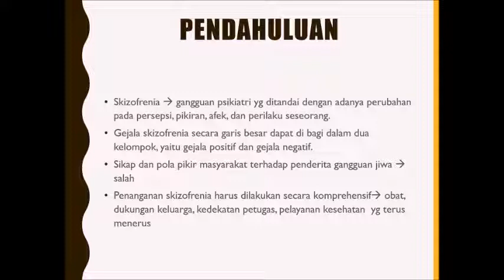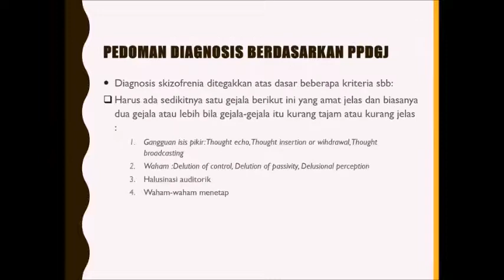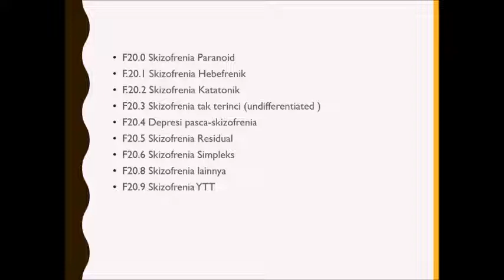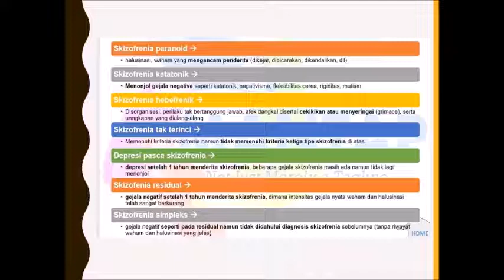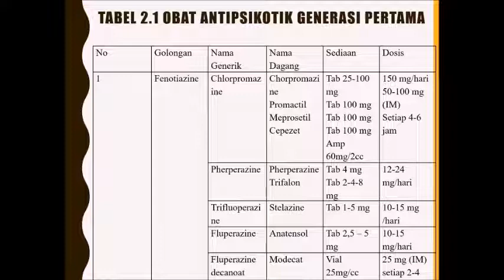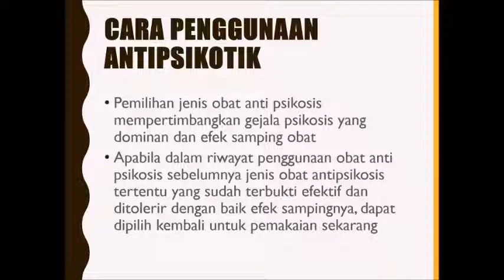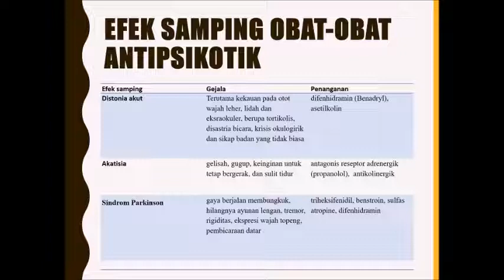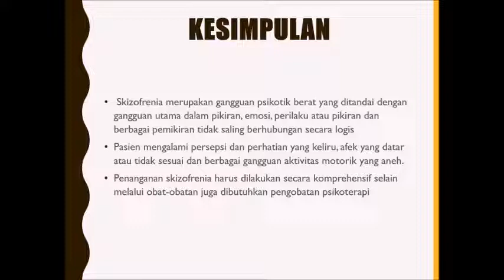Bahas Skizofrenia (Psikotik akut, Skizofrenia hebefrenik, paranoid, katatonik) UKMPPD Psikiatri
Bahas Skizofrenia (Gangguan Psikotik akut, Skizofrenia hebefrenik, paranoid, katatonik) UKMPPD Psikiatri
oleh: Anggit Arista Nugraha

skizofrenia paranoid
skizofrenia paranoid adalah
skizofrenia hebefrenik
skizofrenia residual
skizofrenia paranoid pdf
skizofrenia icd 10
skizofrenia obat
skizofrenia adalah
skizofrenia adalah pdf
skizofrenia artinya
skizofrenia afektif
skizofrenia akut
skizofrenia art
skizofrenia adalah penyakit apa
skizofrenia akut adalah
a skizofrenia tunetei
a skizofrenia jelei
a skizofrenia gyogyithato
kriteria a skizofrenia
skizofrenia a sherohet
mi a schizophrenia
a kurohet skizofrenia
a eshte skizofrenia e trashegueshme
skizofrenia bipolar
skizofrenia bisa sembuh
skizofrenia bisa sembuh total
skizofrenia bekerja
skizofrenia berkelanjutan adalah
skizofrenia bisa menikah
skizofrenia bisa sembuh tanpa obat
skizofrenia bukan gila
skizofrenia contoh
skizofrenia ciri
skizofrenia cerita
skizofrenia ciri2
skizofrenia cara mengobati
schizophrenia causes
ciri skizofrenia paranoid
ciri skizofrenia ringan
c eshte skizofrenia
cfare eshte skizofrenia
skizofrenia di indonesia
skizofrenia depresi
schizophrenia disorder
skizofrenia dsm v
skizofrenia disorganisasi
skizofrenia delusi
skizofrenia dopamin
skizofrenia dan psikopat
skizofrenia di medan
skizofrenia ebook
skizofrenia etiologi
skizofrenia episodik berulang adalah
skizofrenia english
skizofrenia estetika
skizofrenia elso tunetei
ebook skizofrenia pdf
etiologi skizofrenia pdf
skizofrenia e dezorganizuar
skizofrenia e mbetur
skizofrenia e lindur
schizophrenia i organizuar
semundja e skizofrenia
simptomat e skizofrenia
skizofrenia f20
skizofrenia film
skizofrenia f25
skizofrenia f 20.3
skizofrenia f20.3 adalah
skizofrenia f20.0
skizofrenia filetype pdf
skizofrenia fanfiction
skizofrenia f.20
f 20.3 skizofrenia tak terinci
f 20.3 skizofrenia tak terinci adalah
skizofrenia gejala
skizofrenia genetik
skizofrenia gila
skizofrenia gejala negatif
skizofrenia gangguan jin
skizofrenia genetika
skizofrenia gangguan jiwa akibat fungsi otak terganggu
skizofrenia game
skizofrenia hebefrenik pdf
skizofrenia halusinasi
skizofrenia hebefrenik ppdgj
skizofrenia harga diri rendah
skizofrenia halodoc
skizofrenia hebefrenik jurnal
skizofrenia halusinasi pendengaran
skizofrenia itu apa
skizofrenia is
skizofrenia indonesia
skizofrenia isolasi sosial
schizophrenia in english
skizofrenia itu apa sih
skizofrenia islam
skizofrenia jurnal
skizofrenia joker
skizofrenia jenis
skizofrenia jurnal pdf
skizofrenia journal
skizofrenia jenius
skizofrenia john nash
skizofrenia jurnal indonesia
skizofrenia katatonik
skizofrenia katatonik pdf
skizofrenia keturunan
skizofrenia kambuh
skizofrenia kbbi
skizofrenia kemenkes
skizofrenia kelebihan dopamin
skizofrenia katatonik ppdgj
skizofrenia lp
skizofrenia late onset adalah
skizofrenia lainnya adalah
skizofrenia lansia
skizofrenia lepas obat
skizofrenia laporan kasus
skizofrenia latar belakang
lp skizofrenia paranoid
lp skizofrenia
lp skizofrenia tak terinci
lp skizofrenia pdf
lp skizofrenia paranoid pdf
lp skizofrenia scribd
lp skizofrenia residual
lp skizofrenia hebefrenik
skizofrenia menurut para ahli
skizofrenia menurut who
skizofrenia manik
skizofrenia makalah
skizofrenia macam
skizofrenia menurut islam
skizofrenia mendengar suara
skizofrenia menurut ahli
schizophrenia ncbi
skizofrenia negatif
schizophrenia nursing
schizophrenia negative symptoms
schizophrenia news
schizophrenia netflix movie
schizophrenia nobel prize winner
schizophrenia neurotransmitter
skizofrenia obatnya
skizofrenia orang gila
skizofrenia organik
skizofrenia ods
skizofrenia otak
skizofrenia obat untuk apa
obat skizofrenia paranoid
skizofrenia penyakit apa
skizofrenia pada anak
skizofrenia penyebab
skizofrenia ppdgj
schizophrenia quotes
schizophrenia quora
schizophrenia question
schizophrenia quality of life scale pdf
schizophrenia questions and answers
schizophrenia quadruplets
schizophrenia quality of life scale (sqls)
schizophrenia quality of life
skizofrenia ringan
skizofrenia residual pdf
skizofrenia remisi adalah
skizofrenia remisi sempurna adalah
skizofrenia riskesdas 2018
skizofrenia residual ppdgj
skizofrenia remisi tak sempurna adalah
skizofrenia simpleks
skizofrenia simplek
skizofrenia sakit apa
skizofrenia sembuh total
skizofrenia suara
skizofrenia scribd
skizofrenia sembuh
skizofrenia skripsi
skizofrenia tak terinci
skizofrenia tipe manik
schizophrenia test
skizofrenia tak terinci pdf
skizofrenia tipe
skizofrenia tak tergolongkan
skizofrenia tanda dan gejala
skizofrenia tipe manik adalah
skizofrenia unspecified
schizophrenia unspecified
schizophrenia undifferentiated adalah
schizophrenia unspecified adalah
schizophrenia unspecified f20.9
skizofrenia undifferentiated adalah
schizophrenia undifferentiated
schizophrenia uptodate
skizofrenia vs bipolar
skizofrenia video
schizophrenia vk
skizofrenia menurut dsm v
skizofrenia paranoid dsm v
download video skizofrenia
orban viktor skizofrenia
dsm v skizofrenia
dsm 5 skizofrenia
skizofrenia wikipedia